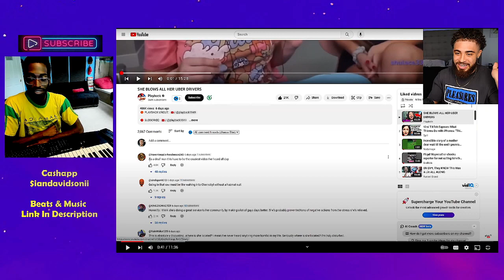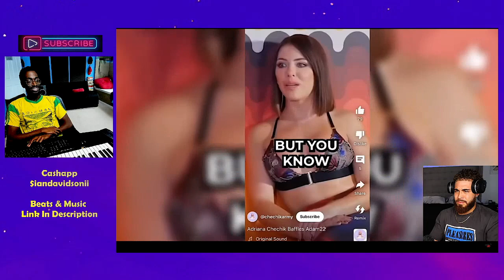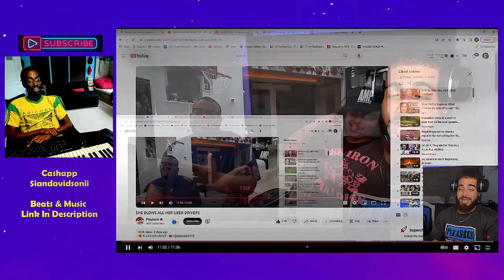reacting to reaction to NiTris Tv OnlyFans DEMON BLOWS ALL HER UBER DRIVERS ! ! EianTheProducer Tv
reaction to NiTris Tv OnlyFans DEMON BLOWS ALL HER UBER DRIVERS !

Gods Way :)